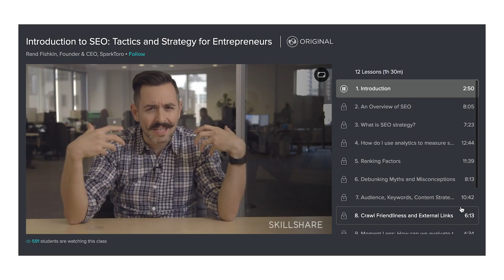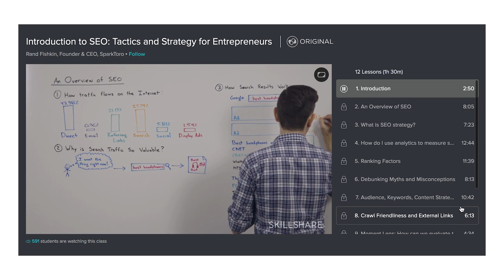Q&A + Life Update